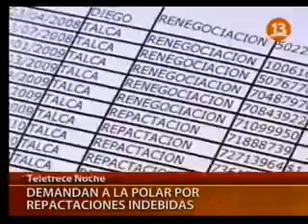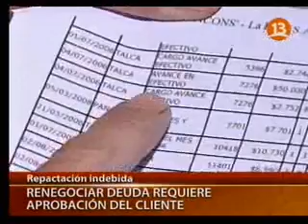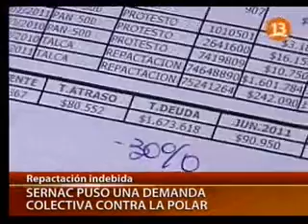Sernac conduce demanda colectiva a La Polar que representa a 800 clientes de la multitienda..wmv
El SERNAC recibió muchos reclamos contra esta empresa por realizar repactaciones sin pedir el consentimiento de los consumidores.